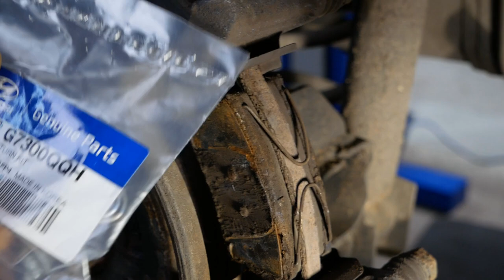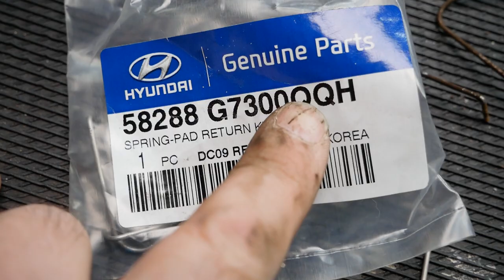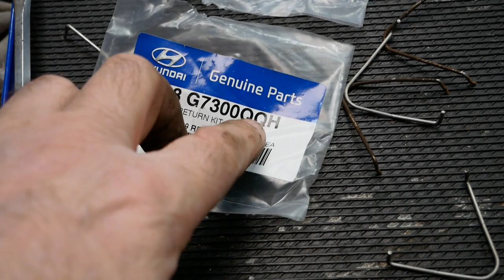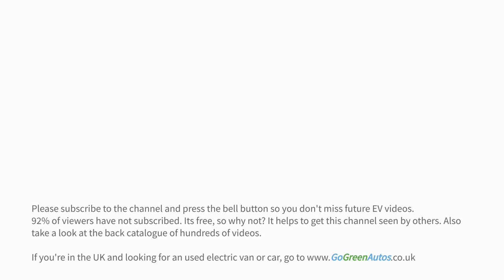Looking at the rear brakes on a Hyundai Ioniq Electric 28kWh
In this video I look at the rear brakes on a Hyundai Ioniq Electric 28kWh. A common issue with these is squealing rear brakes. A viewer told me his Ioniq had a "modified part" installed by a Hyundai dealer, to cure the problem. I ordered these and they were just a replacement set of brake pad return springs and were identical to the originals. The only difference between these (58288G7300QQH) and the originals (58288G2300) is the quantity in the pack!